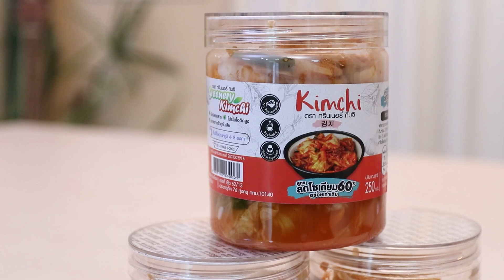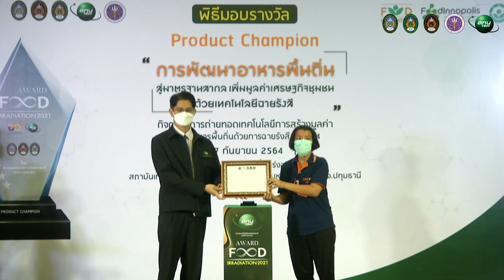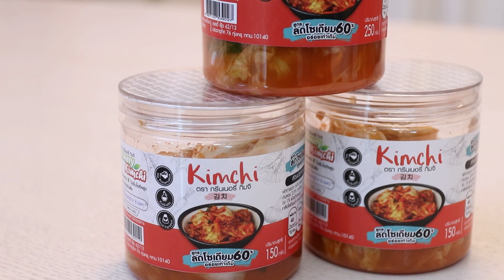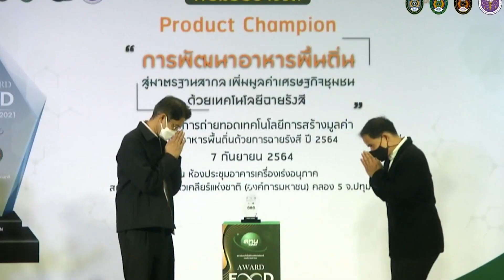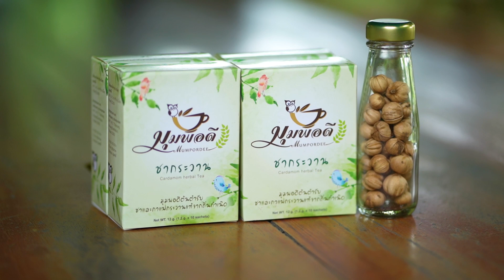สทน. กิจกรรมการประกวด Product Champion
“การพัฒนาอาหารพื้นถิ่น สู่มาตรฐานสากล เพิ่มมูลค่าเศรษฐกิจชุมชน ด้วยเทคโนโลยีฉายรังสี”

การถ่ายทอดเทคโนโลยีการสร้างมูลค่าให้กับอาหารพื้นถิ่นด้วยการฉายรังสีอาหาร ปี 2564

จากผู้สมัครเข้าร่วมโครงการทั้งหมด 179 ผลิตภัณฑ์ / 156 ผู้ประกอบการ
สู่ 3 ผู้ชนะเลิศ Product Champion 2021

จัดโดย สถาบันเทคโนโลยีนิวเคลียร์แห่งชาติ (องค์การมหาชน)

รศ.ดร.ธวัชชัย อ่อนจันทร์